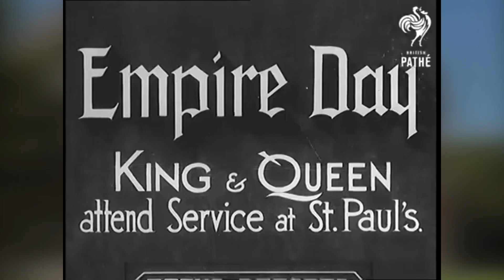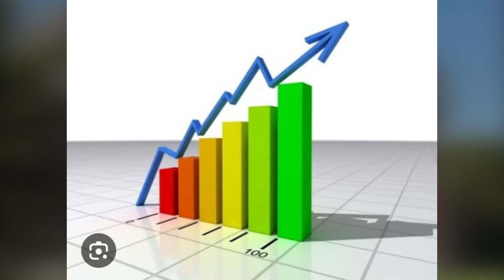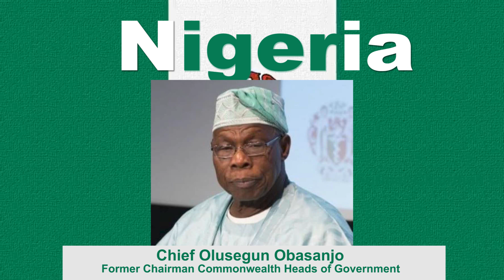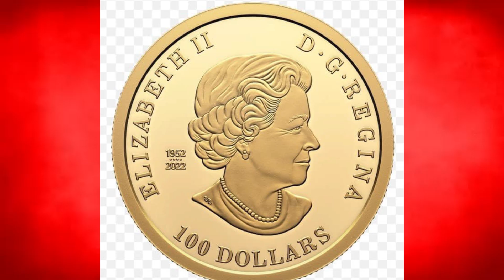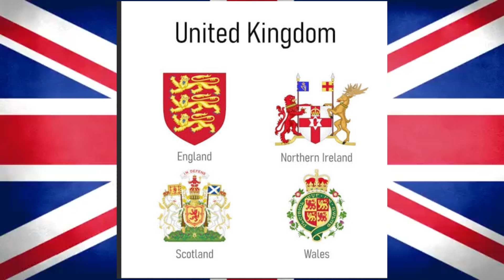CommonWealth Day Documentary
Explore the rich diversity and shared heritage of the Commonwealth and its member nations in this captivating YouTube documentary created by renowned producer Taiwo Adekanye.